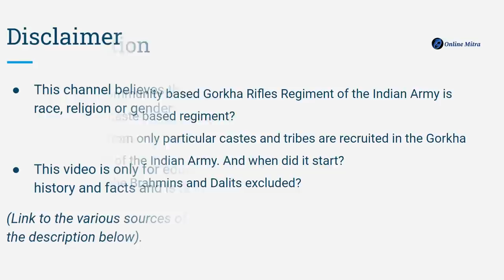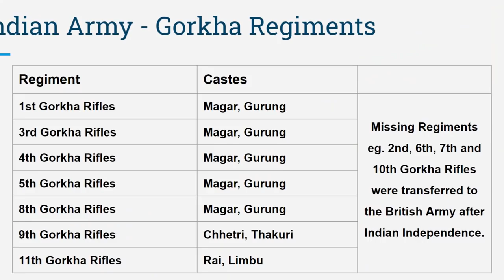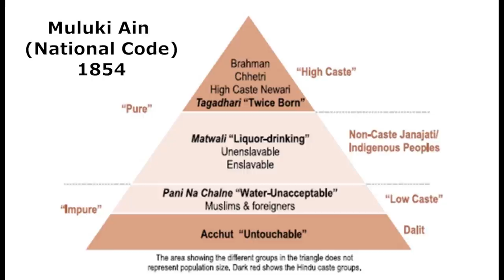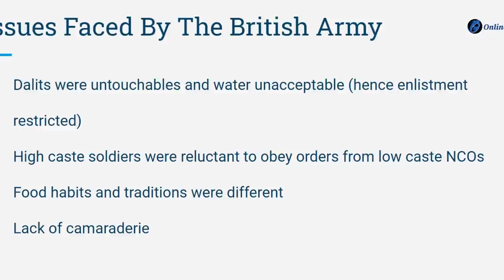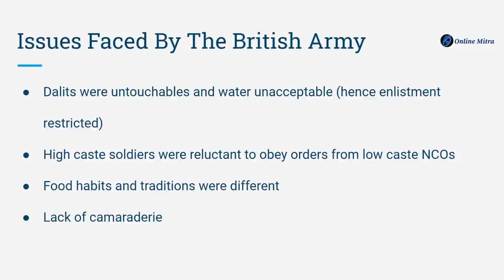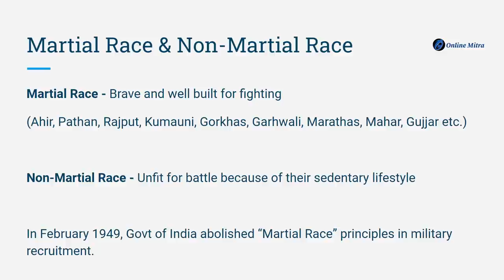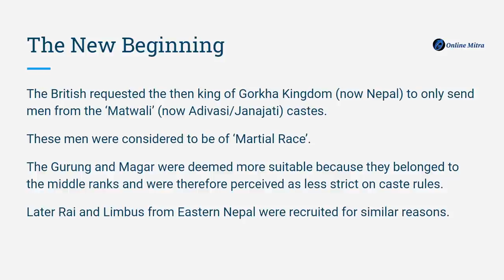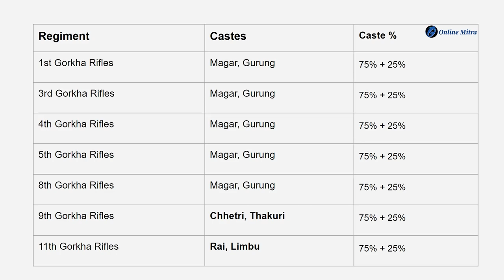Why are Gorkha Rifles Soldiers Caste Based? (Hindi)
There are more than 125 caste groups in Nepal but men from only a few caste were recruited in the British Indian Army and similar practice continues to date. This video talks about why and when did the recruitment of people from particular castes start in the Gorkha Rifles Regiment and what exactly is the present scenario.